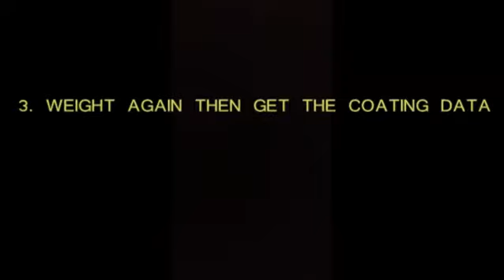Winroad Steel Brand show you how to get the Zinc Coating?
First:cut a circle shape and weight it
Second:put  sample into hydrochloric(HCL)around 2 minutes
Third:let the zinc pealing off  and weight it again ,the weighe gap can get the zinc coating

Winroad steel established  in 1994. We have 600 employees, cover an area of 600,000 M2 and has total assets of 100 million(RMB).
Winroad steel are the professional factory of following product:
1.Galvanized steel coil( GI) -  4 production lines
2 Galvalume steel coil( GL) -  4 production lines
3.Prepainted steel coil (PPGL/PPGI)  -  6 production lines
4.Cold rolled steel coil -  4 production lines
5.Steel strip -  10 production lines
Capacity :2,600,000 MT per year.

Galvanized steel coil(GI)
Thickness: 0.12-2.0mm
Width:762-1250mm
Zinc Coating:30-275g/m2
Coil weight: 3-8 metric tons
Capicity :600,000MT

Sales Dept.
Skype: ealinechina